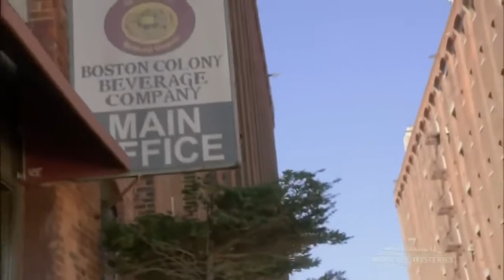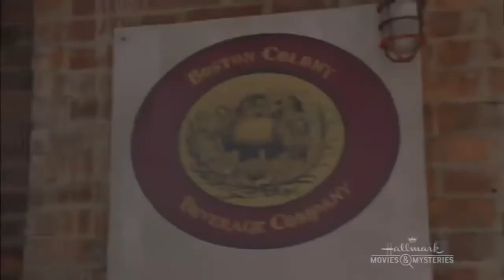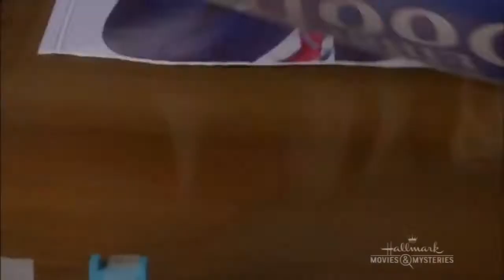New Hallmark movies 2016 The Makeover TV Movies